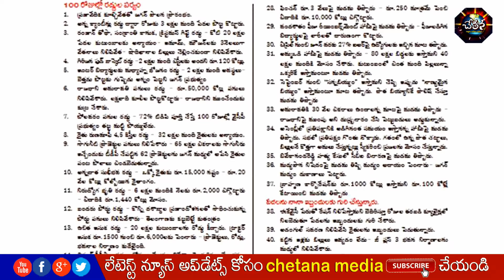TDP Chief Chandrababu Releases Charge Sheet on Jagan100Days Ruling